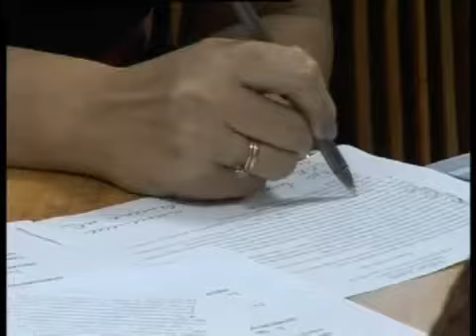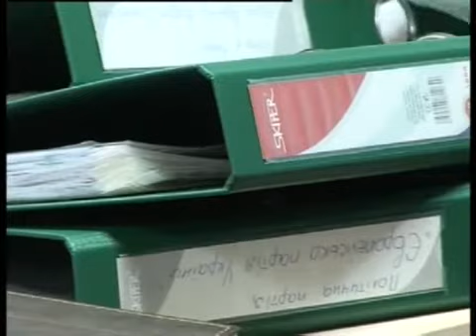Денежный вопрос:из-за чего ругается окружная комиссия?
Состав окружных комиссий на выборах-2012 все больше напоминает фигуры в шашках. И не потому что одни черные - другие белые, а потому, что слишком часто меняют свое местоположение. От первоначального состава комиссии осталась всего треть. А если учесть, что еще не все члены комиссии приняли присягу, то можно предположить: этот состав не окончательный. Работать слаженно в таких обстоятельствах очень не просто.